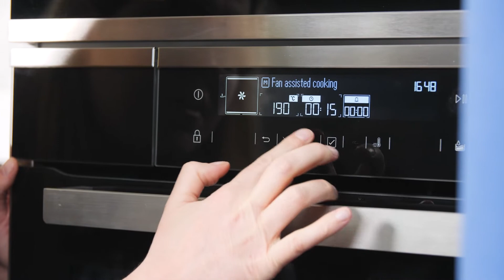SKONIO IŠŠŪKIS| Dovilė Filmanavičiūtė gamina šaltą keptų pomidorų ir braškių sriubą | 2020